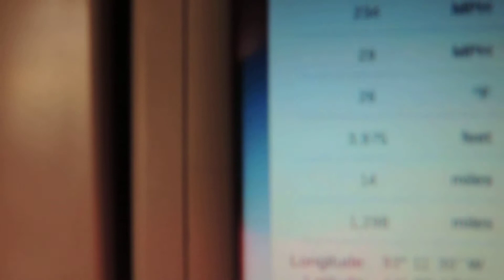MSP Delta 767-300 Landing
This was supposed to be a 757 but it was overbooked